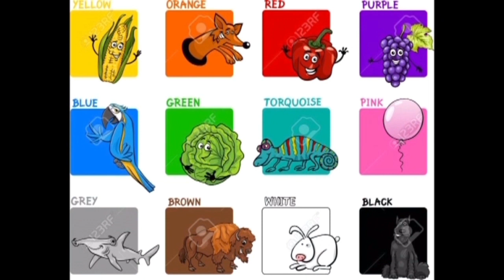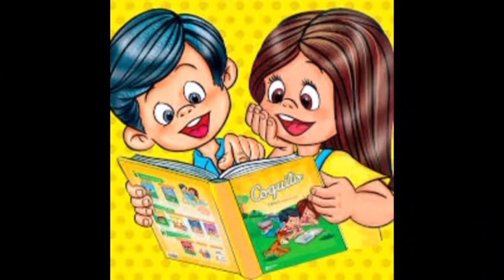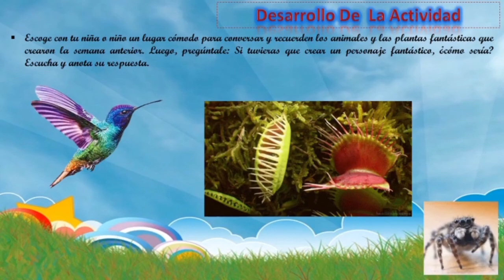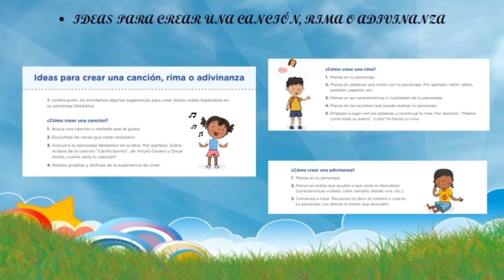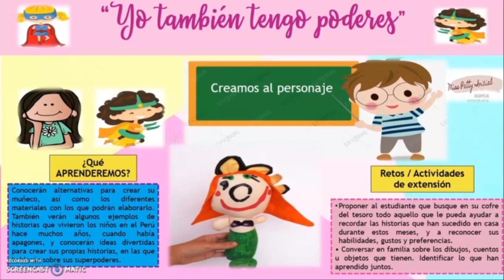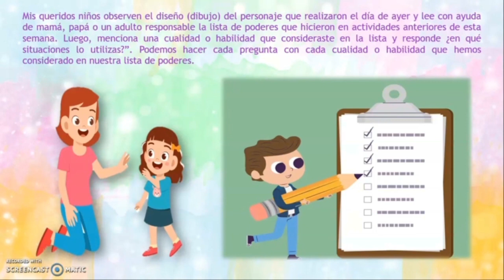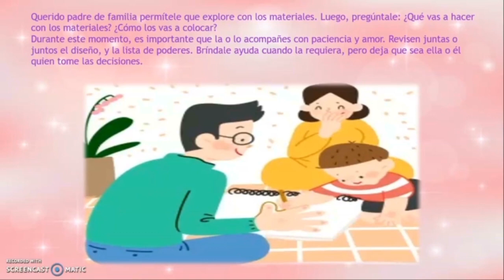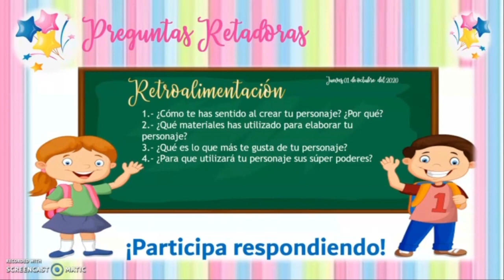PRIMARIA 3° Y 4° APRENDO EN CASA VIERNES 11 DE DICIEMBRE 2020